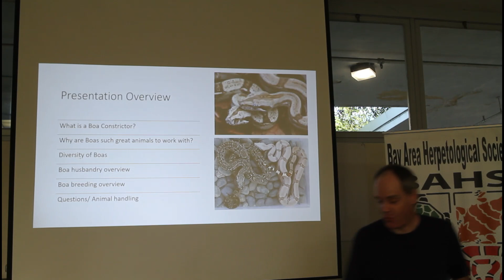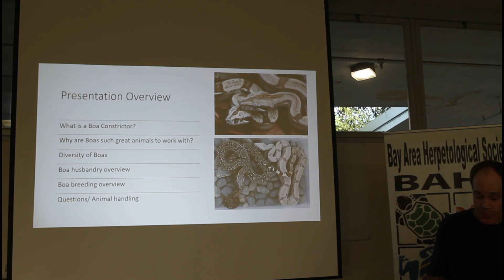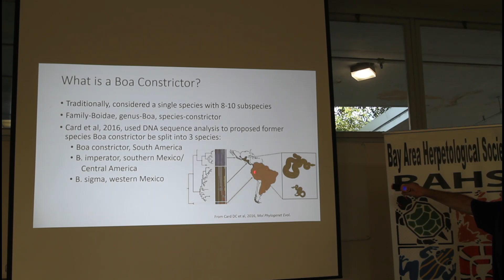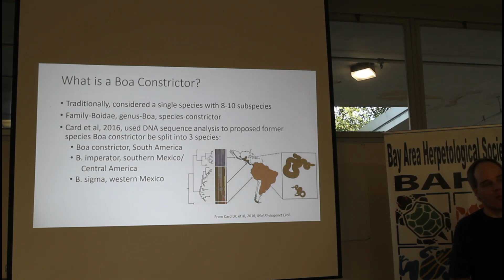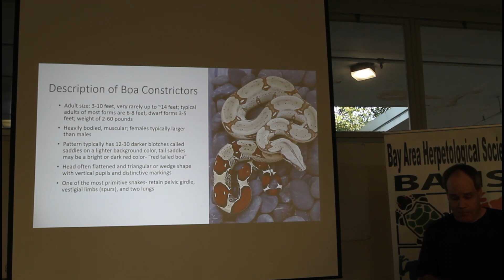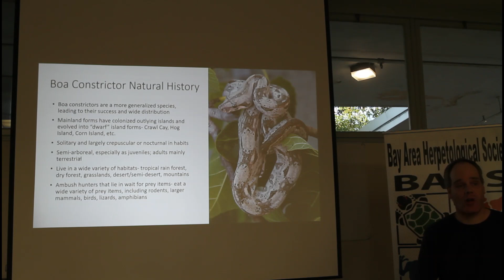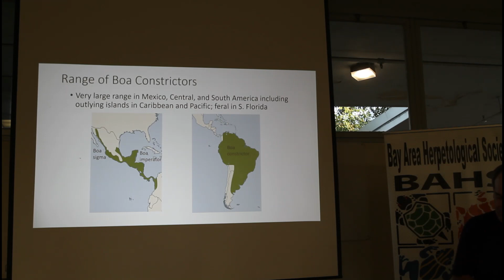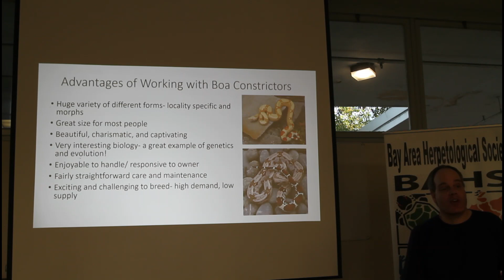Boa Constrictor 101: Bay Area Herpetological Society Presentation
Brian speaks on the biology, captive husbandry, and breeding of locality and morph boa constrictors at the Bay Area Herpetological Society.

Links to Brian's highly recommended Boa constrictor books:
The More Complete Boa Constrictor
The Boa Constrictor Manual
Pythons of the World, Volume I, Australia
Biology of the Boas and Pythons

Links to Brian's highly recommended Boa constrictor supplies:
Herpstat Thermostat
Midwest Tongs Standard Snake Hook